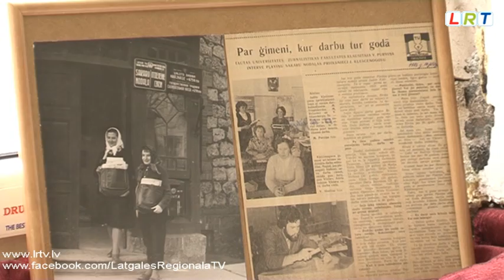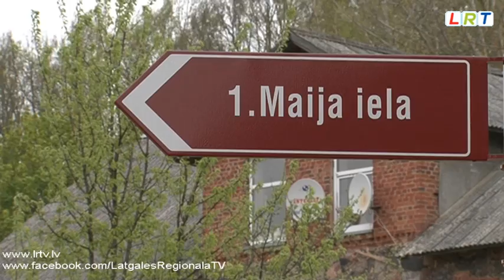Aiviekstes pagasts svin 1.maija ielas svētkus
1.maija rītā Aiviekstes pagastā tika svinēti 1.maija ielas svētki, kur pulcējās ne tikai paši ielas iedzīvotāji, bet arī ciemiņi no visiem Pļaviņu novada pagastiem un pilsētas.